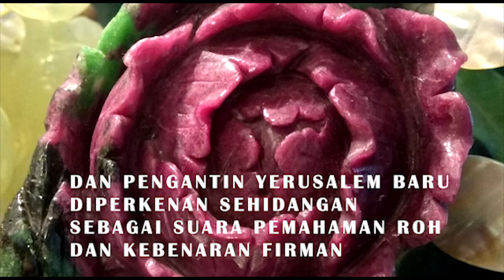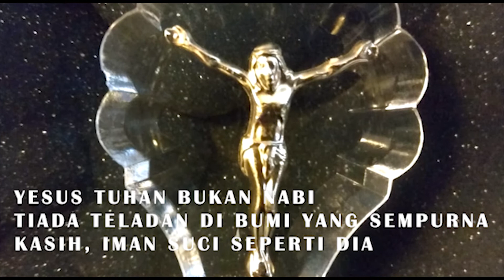YESUS JURUSELAMAT ITU TUHAN